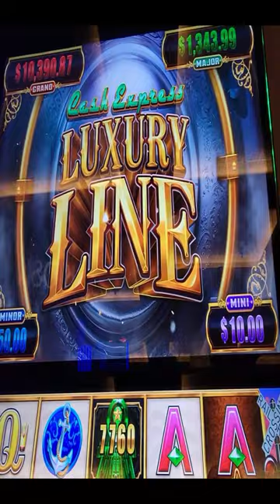🔥STEAM FEATURE!! 🔥THE WHISTLE BLEW!! 💥GREEN MAJOR TRAIN!💥